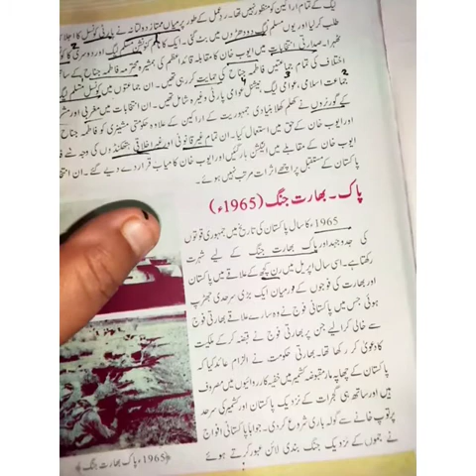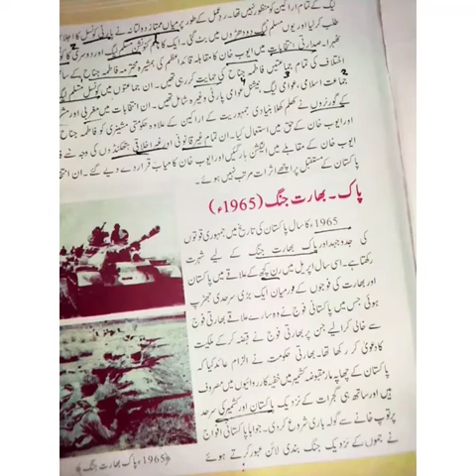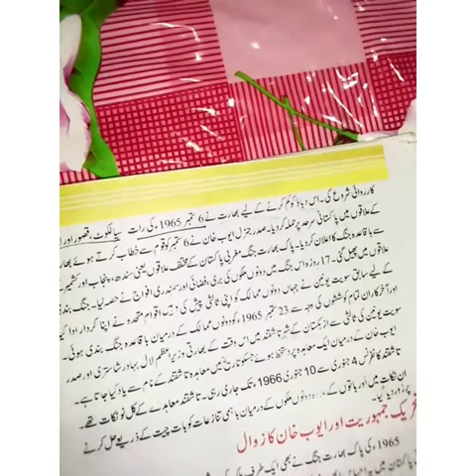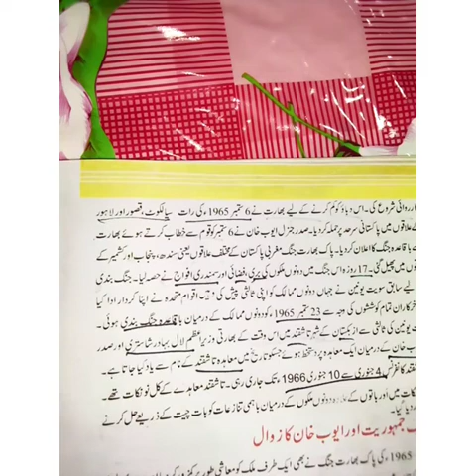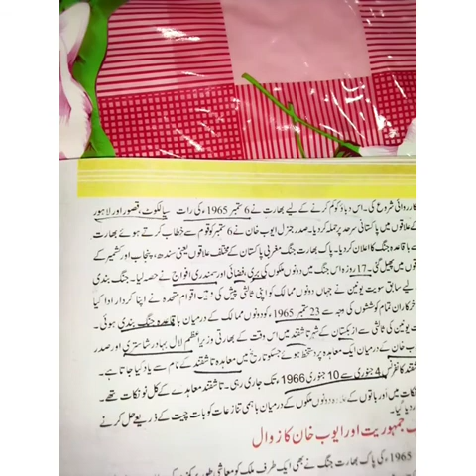Unit 4 class 9 th 1965 کی پاک بھارت جنگ